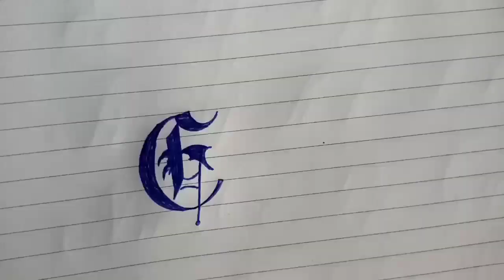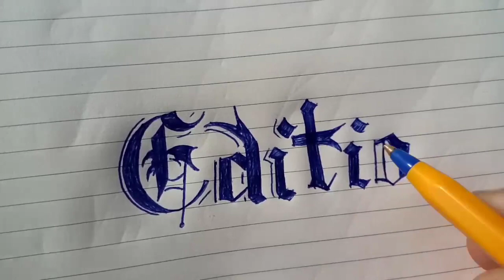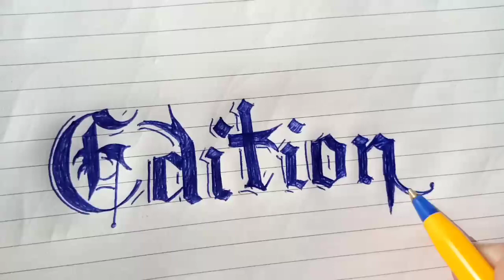How I write Gothic Calligraphy from single ballpen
Gothic Calligraphy | Old English handwriting alphabets | Calligraphy black letters art
In this video I show you people the gothic calligraphy
COVER TOPICS
1) Amazing calligraphy lettering with the help of a brush gel pen and marker
2) Panduro DIY – Parallell pen calligraphy
3) the best calligraphy lettering and drawing with watercolor лучше каллиграфия леттеринг и рисования
4) Blackletters Calligraphy | Gothic Calligraphy letters A to Z Old English Handwriting
5) Gothic calligraphy # letters A to Z alphabet UPPERCASE AND lowercase.